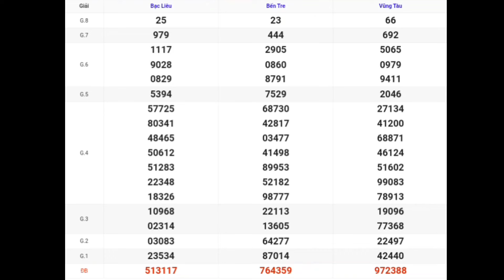XSMN | Quay Thử Kết Quả Xổ Số Miền Nam P8 Hôm Nay 23-01-2024 xs bến tre, vũng tàu, bạc liêu